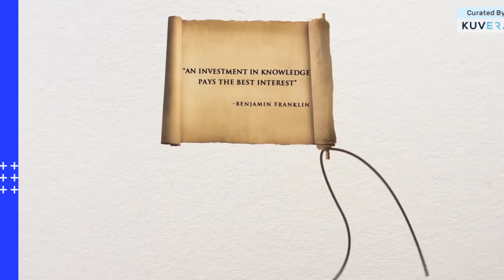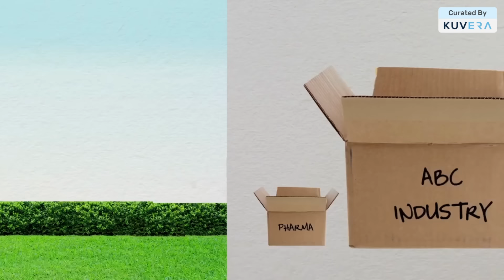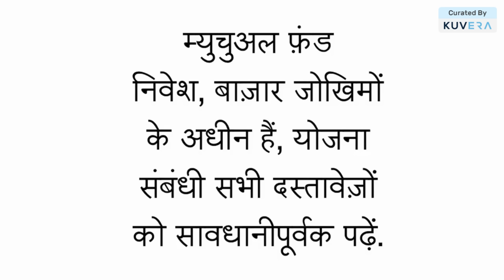Equity mutual funds के प्रकार | Best of Investor Education (Hindi)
The best of investor education content, CuratedByKuvera.

In this fun video by @TempletonIndia  we'll understand the types of equity mutual fund investing in Hindi.

Equity mutual funds  शेयरों के विविध पोर्टफोलियो में निवेश करने के लिए कई निवेशकों से पैसा इकट्ठा करते हैं।
एक पेशेवर फंड मैनेजर फंड का प्रबंधन करता है, जिसका लक्ष्य शेयर बाजार की वृद्धि को भुनाना होता है। उदाहरण के लिए, यदि आप किसी इक्विटी म्यूचुअल फंड में निवेश करते हैं, तो विभिन्न क्षेत्रों में विभिन्न प्रकार के स्टॉक खरीदने के लिए आपके पैसे को दूसरों के साथ जोड़ दिया जाता है।

फंड मैनेजर की विशेषज्ञता स्टॉक चयन, जोखिम और रिटर्न को संतुलित करने का मार्गदर्शन करती है। ये फंड संभावित उच्च रिटर्न प्रदान करते हैं लेकिन बाजार से संबंधित जोखिमों के साथ आते हैं। उदाहरण के लिए, यदि किसी फंड के स्टॉक अच्छा प्रदर्शन करते हैं, तो आपका निवेश मूल्य बढ़ता है; अगर बाजार में गिरावट आती है तो आपका निवेश भी घट सकता है. इ
क्विटी म्यूचुअल फंड पेशेवर प्रबंधन और विविधीकरण प्रदान करते हैं, जिससे वे शेयर बाजार में निवेश के लिए सुलभ विकल्प बन जाते हैं। बस अपनी पसंद को अपने लक्ष्यों और जोखिम सहनशीलता के साथ संरेखित करना सुनिश्चित करें।

इक्विटी म्यूचुअल फंड विभिन्न प्रकार के होते हैं, जो विभिन्न निवेशक प्राथमिकताओं और जोखिम प्रोफाइल को पूरा करते हैं। कुछ लोग लार्ज-कैप शेयरों पर ध्यान केंद्रित करते हैं, जो स्थिरता और विकास क्षमता प्रदान करते हैं। मिड-कैप और स्मॉल-कैप फंड उच्च विकास संभावनाओं लेकिन उच्च अस्थिरता वाली छोटी कंपनियों को लक्षित करते हैं। सेक्टर-विशिष्ट फंड प्रौद्योगिकी या स्वास्थ्य सेवा जैसे विशिष्ट उद्योगों पर ध्यान केंद्रित करते हैं। लाभांश उपज फंड नियमित लाभांश को प्राथमिकता देते हैं।

बैलेंस्ड फंड संतुलित जोखिम और रिटर्न के लिए स्टॉक और बॉन्ड को जोड़ते हैं। इंडेक्स फंड एक विशिष्ट बाजार सूचकांक को ट्रैक करते हैं, जबकि विषयगत फंड स्थिरता या नवाचार जैसे विशिष्ट विषयों में निवेश करते हैं। वह प्रकार चुनें जो आपके वित्तीय लक्ष्यों और जोखिम सहनशीलता के अनुरूप हो।

Equity mutual funds pool money from multiple investors to invest in a diversified portfolio of stocks. A professional fund manager manages the fund, aiming to capitalize on stock market growth. For instance, if you invest in an equity mutual fund, your money is combined with others' to buy a variety of stocks across sectors.

The fund manager's expertise guides stock selection, balancing risk and returns. These funds offer potential high returns but come with market-related risks. For example, if a fund's stocks perform well, your investment value grows; if the market declines, your investment may also decrease.

Equity mutual funds provide professional management and diversification, making them accessible options for stock market exposure. Just ensure to align your choice with your goals and risk tolerance.

Equity mutual funds come in various types, catering to different investor preferences and risk profiles. Some focus on large-cap stocks, offering stability and growth potential. Mid-cap and small-cap funds target smaller companies with higher growth prospects but higher volatility. Sector-specific funds concentrate on specific industries like technology or healthcare.

Dividend yield funds prioritize regular dividends. Balanced funds combine stocks and bonds for balanced risk and returns. Index funds track a specific market index, while thematic funds invest in specific themes like sustainability or innovation. Choose the type that aligns with your financial goals and risk tolerance.